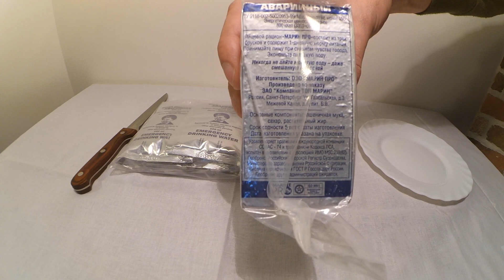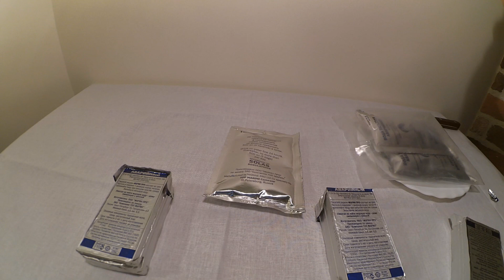Аварийный рацион питания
Обзор на аварийный рацион питания
▼ Прохождения моего канала:

✚ Attila: Total War. Племя саксов

Финансовая поддержка канала:
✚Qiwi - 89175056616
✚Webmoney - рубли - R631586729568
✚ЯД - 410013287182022